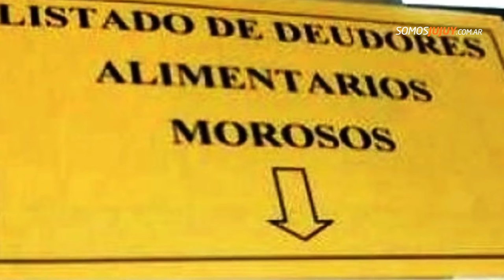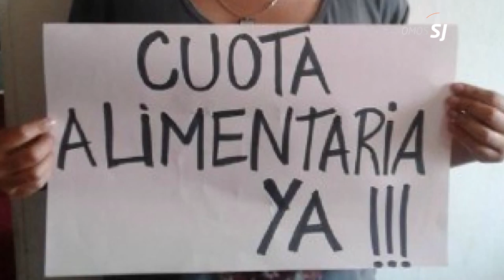El Inadi busca que los municipios se incorporen al Registro de Deudores Alimentarios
Hasta el momento solo el Concejo Deliberante de San Salvador de Jujuy aprobó el proyecto de ley.